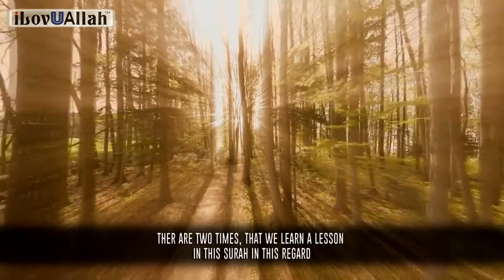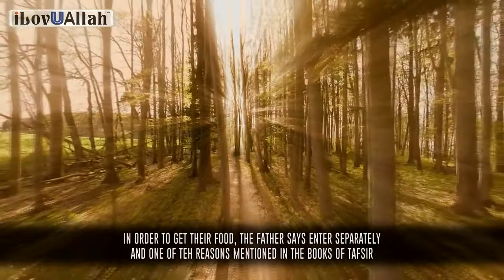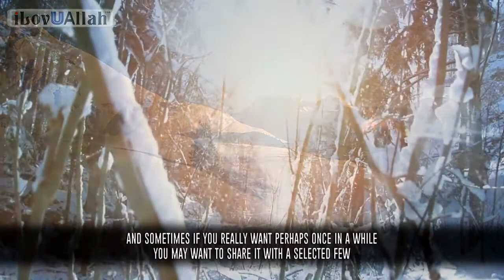Be Careful Of The Evil Eye Online|| Teachings Of islam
Be careful of the evil eye, a beautiful reminder from brother Mufti Menk about the evil eye.